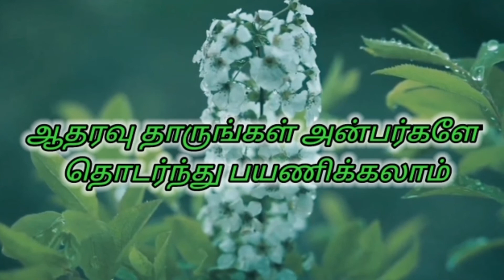நாட்டு மல்லித்தழை சட்னி || coriander leaf chutney in Tamil || Rasakka Samayal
Hello friends,
In this video we are going to prepare coriander leaf chutney,please try and